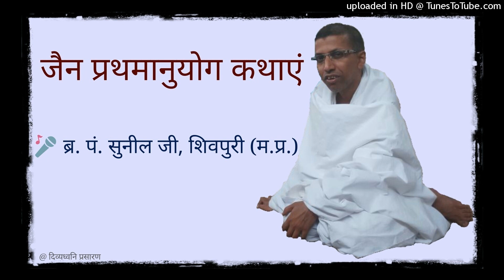04 जैन महाभारत : पाण्डव चरित्र : Br. Sunil Bhaiya, Shivpuri : Jain Katha Sangrah : Mahabharat Story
चौथा दिन - पाण्डु एवं धृतराष्ट्र का वैराग्य एवं लाक्षागृह का दहन। क्या धृतराष्ट्र भी बने थे दिगम्बर महामुनिराज यह जानने के लिए सुनिए।

जैन धर्म में हरिवंश पुराण/पांडव पुराण आदि के आधार पर आचार्यो द्वारा जैन महाभारत एवं पाँच पांडवों का चरित्र चित्रण किया गया है। इसी के आधार पर गत वर्ष 13 भागों में इसका विवेचन किया गया था। शेष भाग अब पूर्ण किये जायेंगे।

पुराण पुरुषों के जीवन में ज्ञान, वैराग्य और अध्यात्म के संगम को समझकर अपने जीवन में आत्मसात करने के लिए यह श्रृंखला अवश्य सुनिए।

गृहीत मिथ्यात्व पोषक मात्र काल्पनिक कहानी जिसमें मोक्षगामी ज्ञानी सत्पुरूषों के अविनय दिखाई है उससे बचने के लिये पांडवो की सत्यकथा सुनिये। साथ ही साथ झरता हुआ अध्यात्म का झरना एवं सीखिए ज्ञान-वैराग्यपरक नीतियाँ...

दिनाँक :  सितम्बर, 2019

स्थान : श्री महावीर स्वामी दिगम्बर जैन मन्दिर, बड़ा फुहारा, जबलपुर (मध्य प्रदेश)

जैनपुराणों की मंगलमय गाथा गाते हैं, पांच पांडवों की सच्ची कथा सुनाते हैं।

प्रथमानुयोग एवं द्रव्यानुयोग की मैत्रीमय मंगल कथाओं का रोचकरूप से मुमुक्षु समाज में वाचन करने के लिए प्रसिद्ध बाल ब्र. पं. सुनील जी शास्त्री, शिवपुरी (म.प्र.) द्वारा जैन प्रथमानुयोग पौराणिक/प्रासंगिक/ऐतिहासिक कथाएं प्रस्तुत हैं।

आभार : विशाल शास्त्री, छिन्दवाड़ा ; मनीष वत्सल, इन्दौर (प्रवचनमाला)